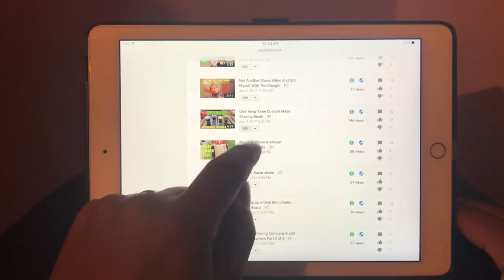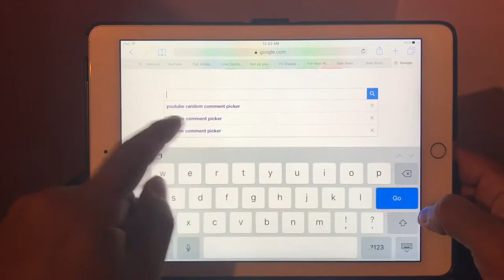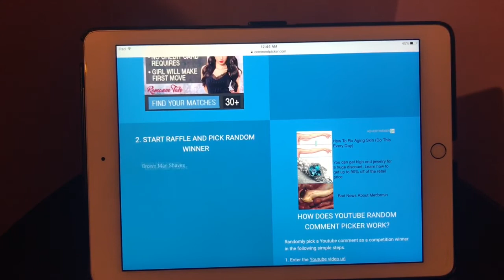And the Winner for the Custom Shaving Brush is